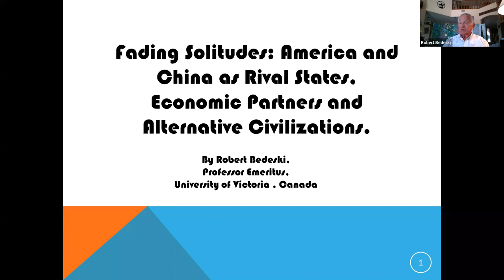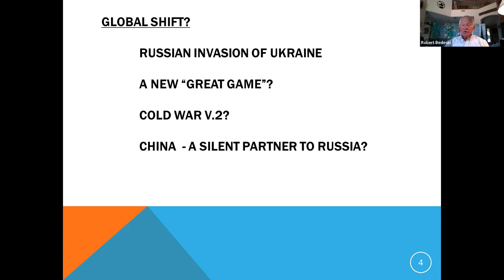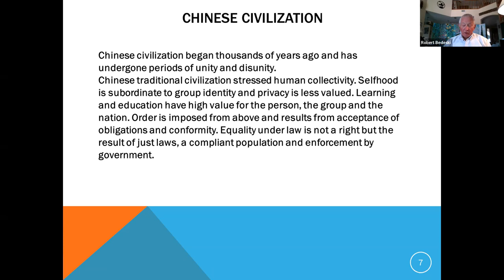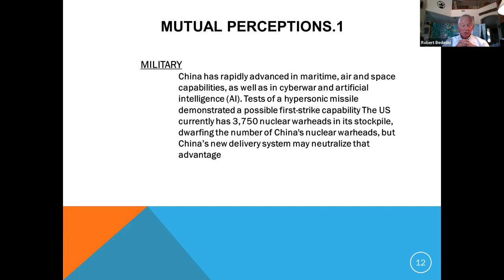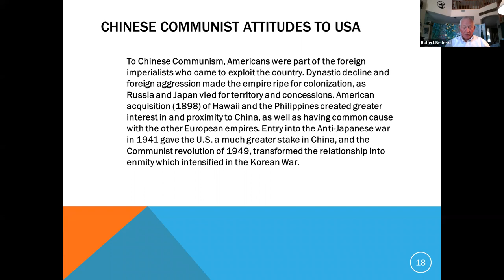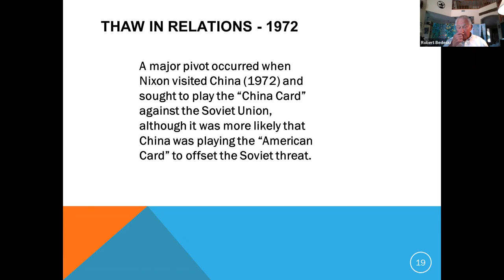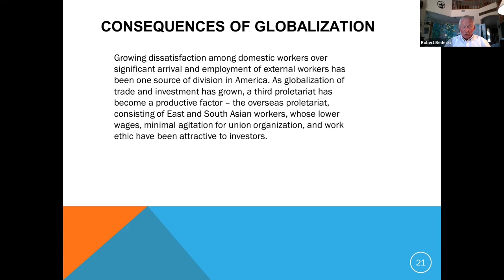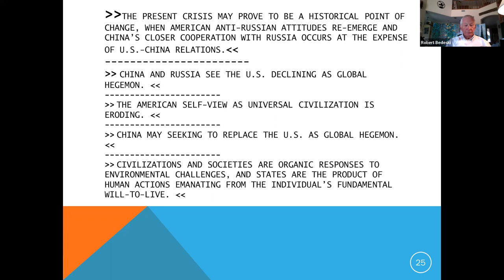Fading Solitudes: America and China as Rival States, Economic Partners and Alternative Civilizations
The School of Politics and Global Studies hosted a talk and discussion with Robert E. Bedeski, Emeritus Professor with the University of Victoria.

Robert E. Bedeski received his doctorate from the University of California (Berkeley). He taught at Ohio State University, Carleton University and retired from the University of Victoria in 2004. He is currently Adjunct and Emeritus Professor at University of Victoria, Affiliate Professor, Jackson School of International Studies, University of Washington, President of the Asian Politics and History Association, holder of an Honorary Doctorate from the Mongolia Academy of Science, and recipient of Mongolia’s Presidential medal. His most recent books are:

Prolonging Existence: Lessons from Genghis Khan and a Theory of Life Security. 2018.

Dynamics of the Korean State: From the Paleolithic to Candlelight Democracy. 2021